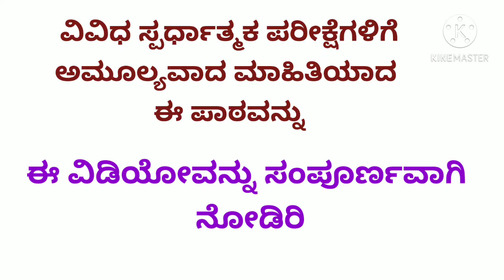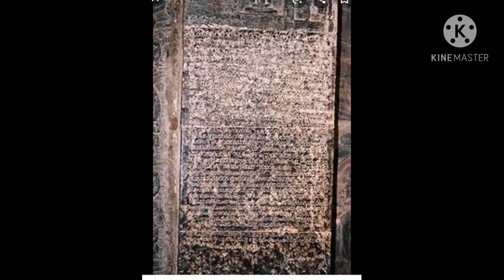ಶ್ರವಣಬೆಳಗೊಳದ ಶಾಸನ |KSAWUB| B A 3rd semester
Basic Kannada